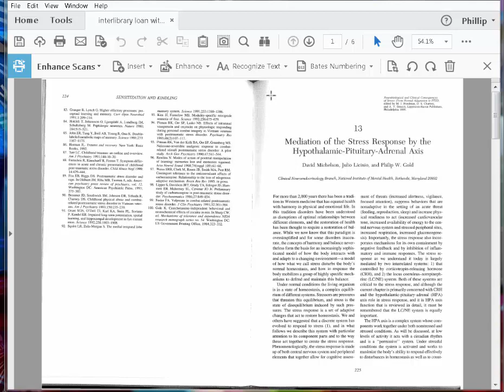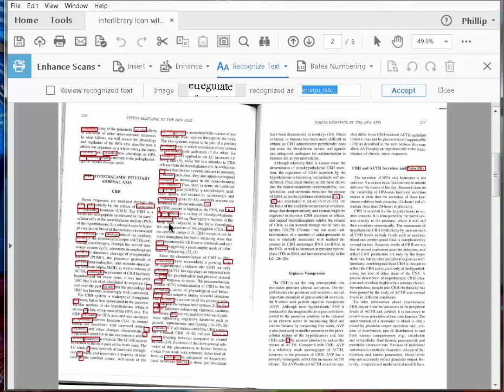Editing OCR done in Adobe Acrobat Pro DC for PDF Accuracy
When you use the OCR ability of Adobe Acrobat Pro DC, you may have to correct the text, for a series of reasons: including a poor scan the document, and angled view of the page, or faint Ink in the original, or some other factor. This video teaches you the simple process by which you can correct errors in the recognized text. If your document has many errors, we suggest that you either rescan the original document into PDF, or use another optical character recognition software to process the text of the PDF, such as OmniPage or Abbyy FineReader.